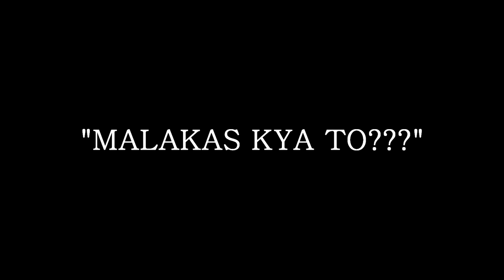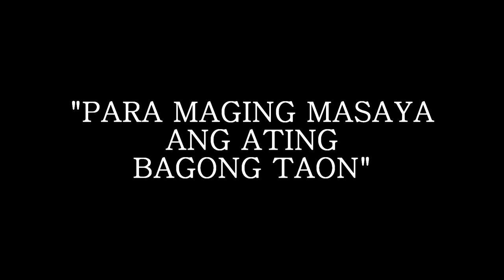MAG-INGAT SA PAPUTOK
SA DARATING NA BAGONG TAON AY SANA MAGING MA-INGAT SA MGA PAPUTOK.